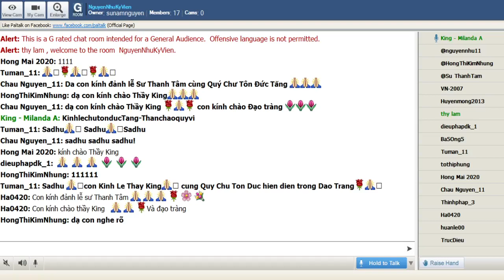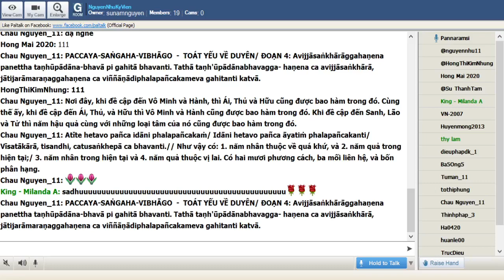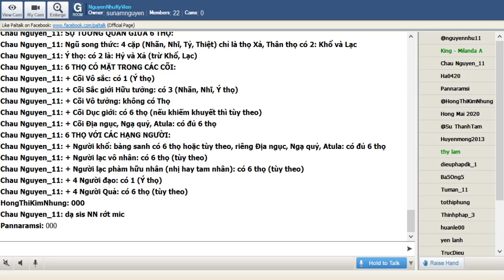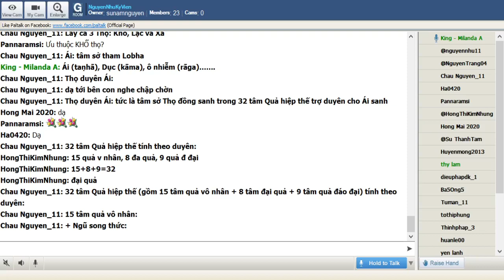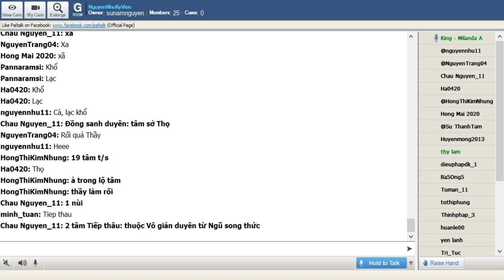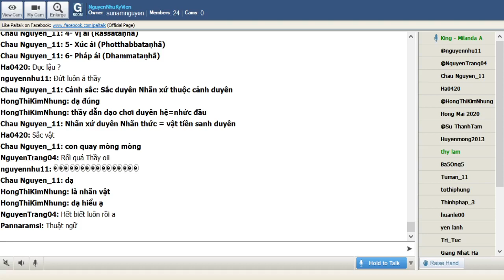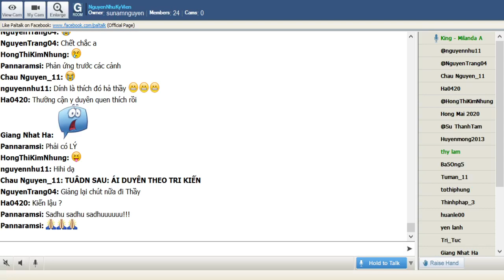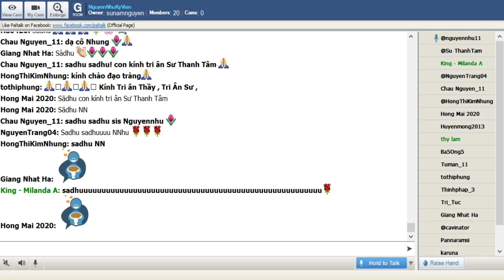104_NguyenNhuKyVien -Vi Dieu Phap_ King Milanda ( Buổi 104) Thứ Sáu Feb 26-2021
104_NguyenNhuKyVien -Vi Dieu Phap_ King Milanda ( Buổi 104) Thứ Sáu Feb 26-2021